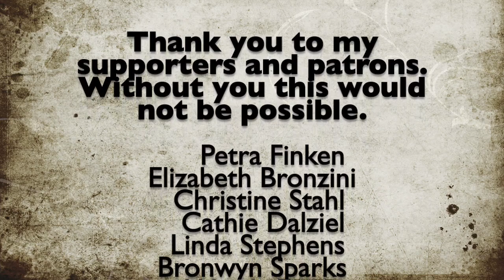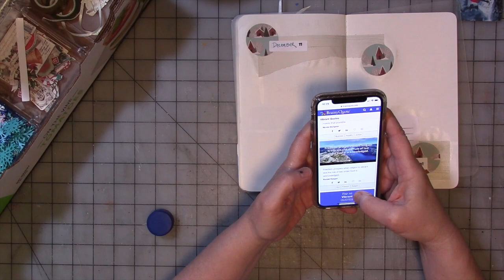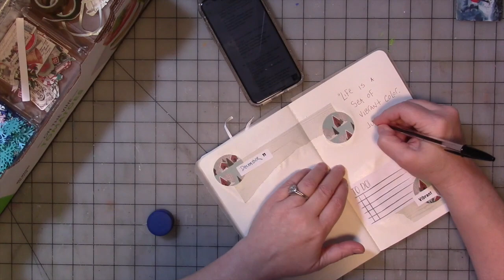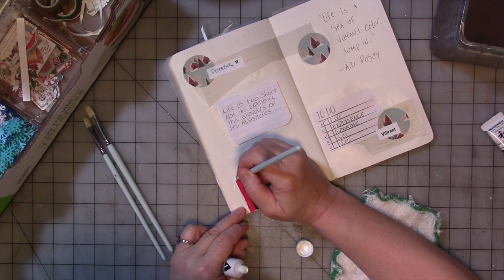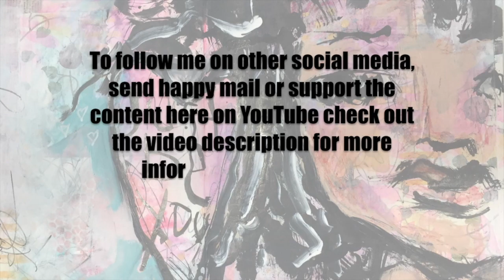December Daily Affirmations Journal Part 12